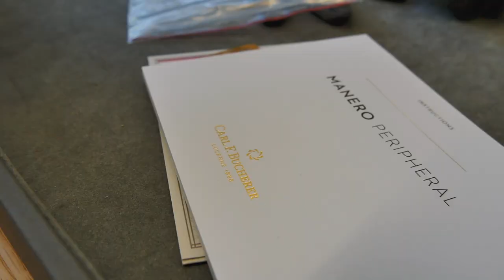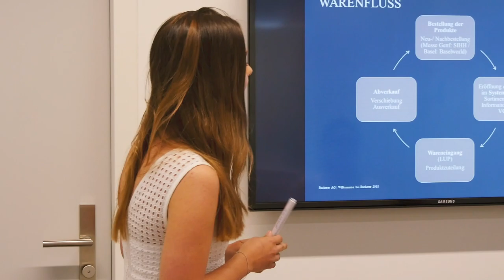Kaufmann/-frau EFZ bei der Bucherer AG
Die Leidenschaft fürs Schöne und das Fachwissen unserer Mitarbeiter sind der Schlüssel zum Erfolg von Bucherer. Durch gezielte Aus- und Weiterbildung sichern wir langfristig kompetente Mitarbeitende und bieten ihnen die bestmöglichen Arbeitsbedingungen. Werden auch Sie Teil eines der traditionsreichsten Uhren- und Schmuckfachgeschäfte Europas.